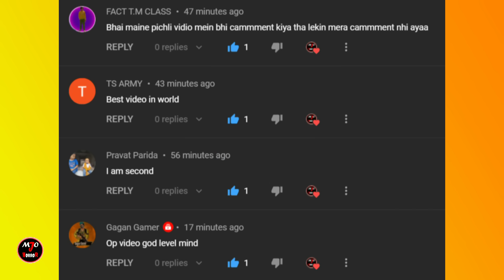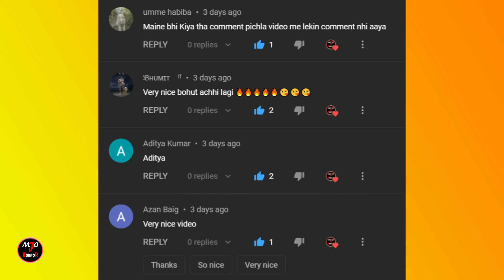Shown Ka Birthday Part 3 | Ice Cream Man Rod's | Free Fire | Gulli Bulli | Make Joke Of Horror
Jason
Khooni Pig
Evil Nun
Granny
Grandpa
Ice-Cream Man Rod
Rod's Father
make joke of horror,
horror story,
gullu gullu
gulli gulli cartoon,
bully bully,
horror stories,
gulli,
guli guli,
Mahak Meet,
gulli bulli bulli bulli,
CHINKI KE KARNAME PART 35,
CHINKI KE KARNAME PART 36,
CHINKI KE KARNAME PART 37,
CHINKI KE KARNAME PART 38,
Free Fire,
गुल्ली गुल्ली,
bulli bulli,
gulli gulli,
gulli bulli,
gulli bulli dance,
scary teacher,
hello neighbor,
Horror Stories
Scary Stories
Gulli Bulli
Gulli Bulli Aur Granny Part 2
sone ka birthday part 2
sone ka birthday part 3
Jason Ka Badla Part 4
Alok Ka Badla Part 5
Pagal Beta